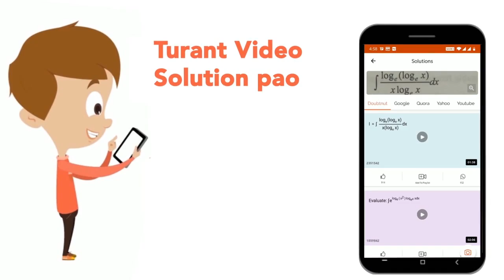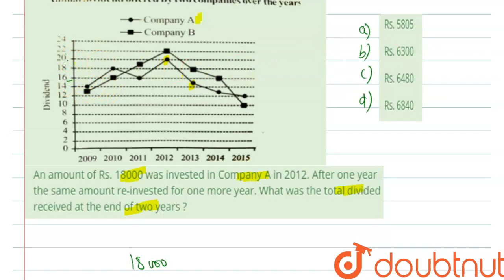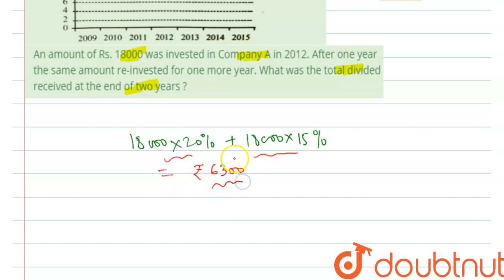An amount of Rs. 18000 was invested in Company A in 2012. After one year the same amount re-inv...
An amount of Rs. 18000 was invested in Company A in 2012. After one year the same amount re-invested for one more year. What was the total divided received at the end of two years ?
Class: 14
Subject: MATHS
Chapter: DATA INTERPRETATION AND CASELETS
Board:GOVT

👉 Have Any Query? Ask Us.